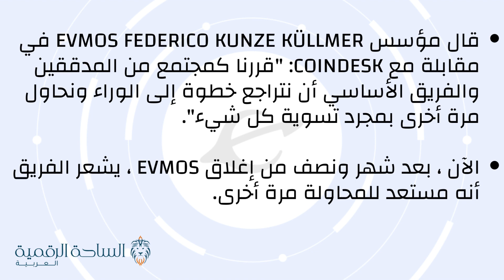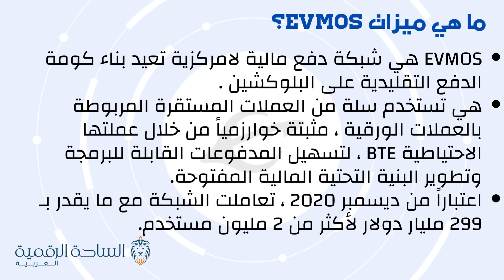EVMOS / Evmos العملة الرقمية